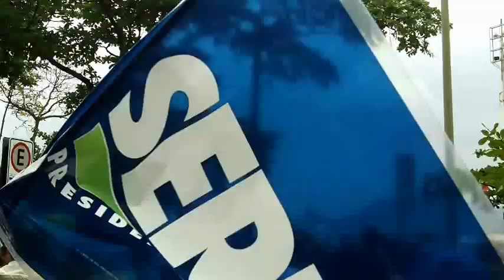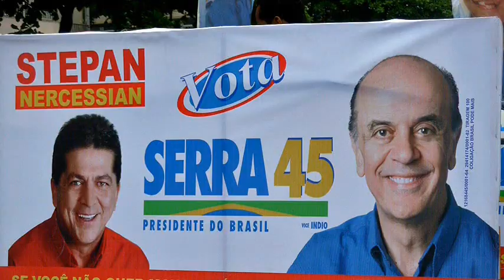Serra 45 em Copacabana - A Caminhada é Festa no Rio de Janeiro - joaosaboia.com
No domingo de campanha presidencial, José Serra, 45, acompanhado de Índio da Costa, Aécio Neves, Geraldo Alkmim, Itamar Franco, Gabeira e mais uma série de senadores, deputados, vereadores, prefeitos, governadores mais uma verdadeira multidão, caminhou em triunfo pela Avenida Atlântica na praia de Copacabana,  Rio de Janeiro.

O vídeo mostra a concentração no Posto 6 e a saída do candidato a presidente, com as autoridades presentes no hotel que serviu de base para o evento.